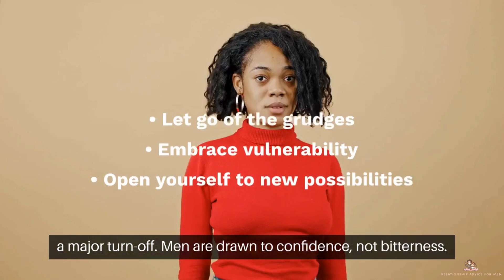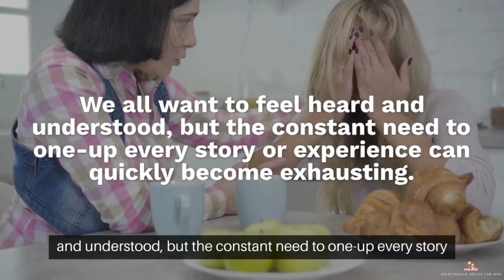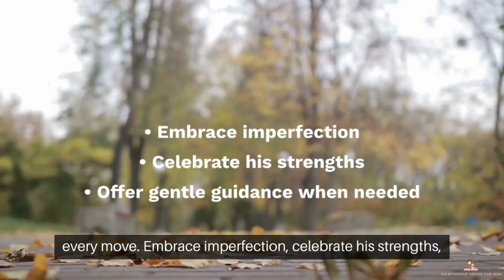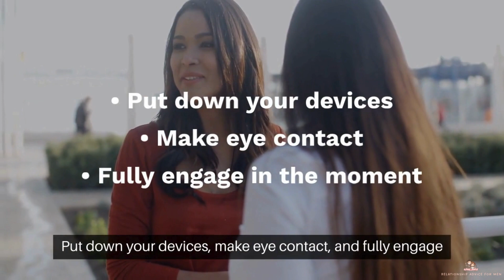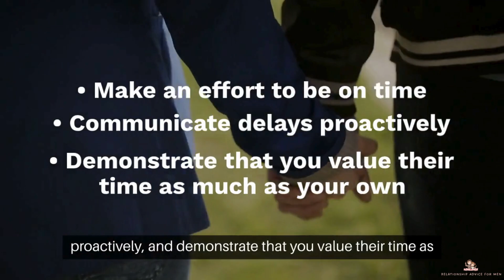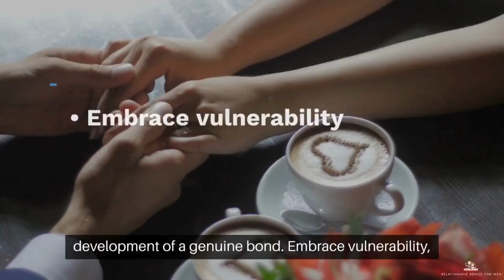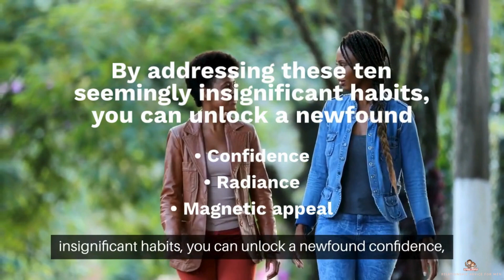10 Really Small Things That Make You Less Attractive To Men| Relationship Advice For Men